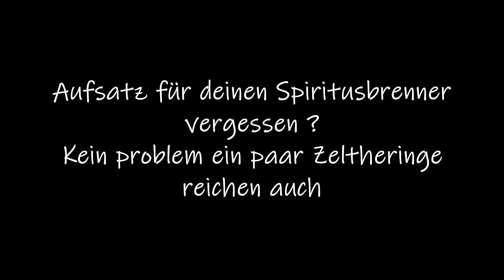Spirituskocher Aufsatz selber bauen | DIY Prepperskills Bushcraftskills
Das beste Buch über Fluchtrucksäcke:
als eBook
als Taschenbuch

Die Ausrüstung:
Tier und Pflanzenbuch
Wehrmacht Schlupfhemd
Nalgene Trinkflasche
Erste Hilfe Set